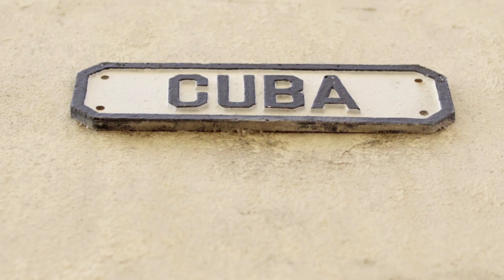Destino Habana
Si eres amante del turismo de ciudad, durante tu viaje a Cuba no puedes dejar de pasar por La Habana. La urbe, con ya 500 años de fundada, combina la majestuosidad de sus paisajes con la hospitalidad del cubano, y un abanico de lugares que harán de tu estancia una experiencia inmejorable.